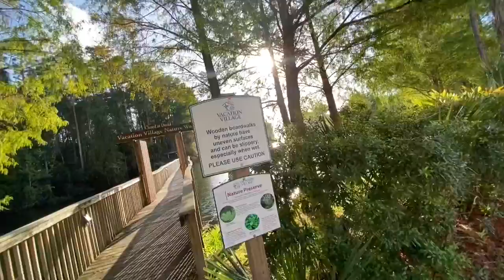In Florida Ep 8: Walking around the resort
Walking around the resort